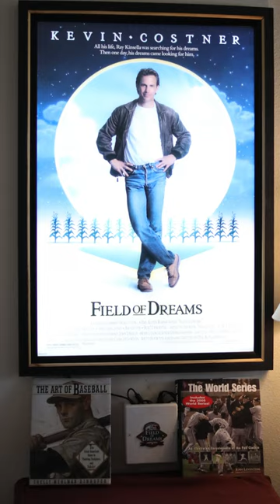A beautiful day to explore the Field of Dreams⚾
Travel to the Field of Dreams Movie Site, built by Universal Studios and known for the famous quote, “If you build it, he will come.” Released in 1989, Field of Dreams, starring Kevin Costner, was a movie that inspired millions and became an Academy Award nominee for “Best Picture of the Year.” Explore this famous site, including the baseball field, the magical corn, and the farm house in which the movie was made. After, visit the gift shop for some take-home movie memorabilia.